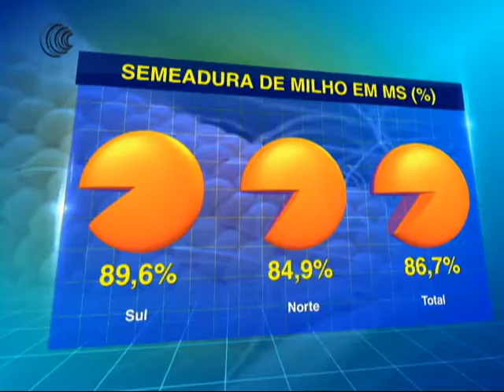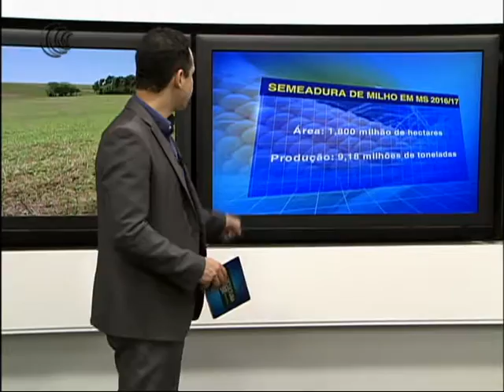SEMEADURA MILHO MS - 22/03/2017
Até o dia 17 de março, 86,7% da área de milho para esta 2ª safra já havia sido plantada. A região sul apresenta plantio mais avançado, com porcentagem média de 89,6%, enquanto a região norte está com 84,9% e a região centro está com 81,3% de sua área semeada.